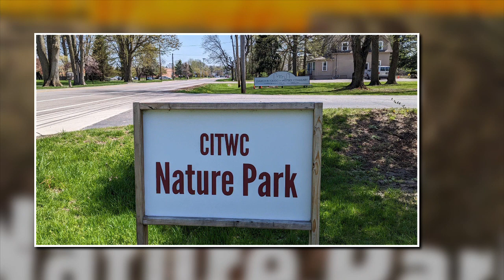CITWC Nature Park Trail Cam Video #126 Fawns Deer Bucks Fox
This is the ninth compilation of some of the best of the trail cam video clips captured during August 2024. More cute videos of the fawns and several great videos of the bucks. And Fox!

The CITWC Nature Park covers about 10 acres. It is a natural resource ministry of The church in Toledo-Westside Community. We seek to restore the park grounds to native plants as much as possible to support the bio-diversity of the native insects, birds, plants and wildlife. We are Sacred Grounds certified by the National Wildlife Federation and get much needed assistance from the Wild Ones - Oak Openings chapter.

The park is open to the public during daylight hours.